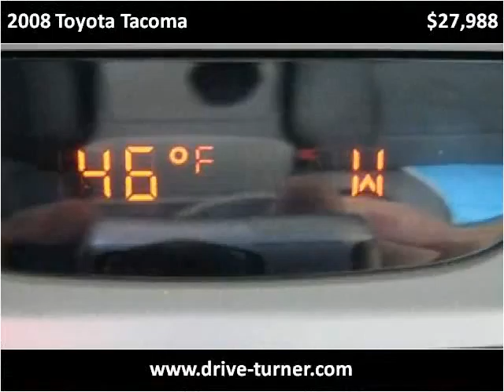2008 Toyota Tacoma available from Turner Automotive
This 2008 Toyota Tacoma is available from Turner Automotive.